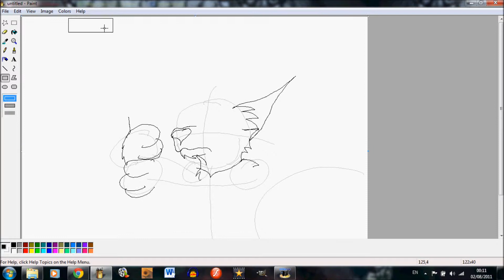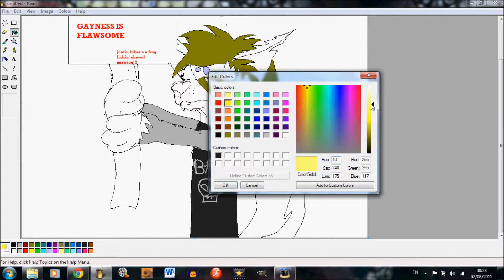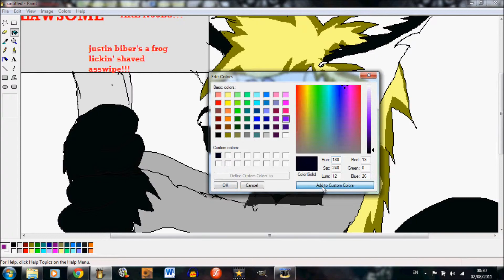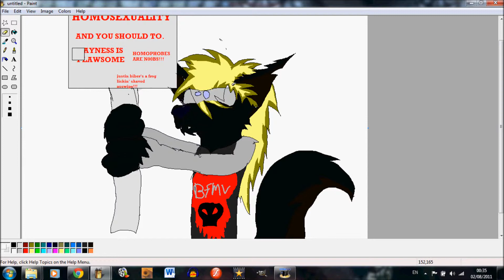SiSiH2's Speedpaints:I APPROVE OF HOMSEXUALITY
Oh I totally do.Hell I think I might be bi sexual so HATERS GUNNA HATE IF YOU DON'T LIEK jk.I seriously HATE homophobes,there is only ONE homophobe that I like,he's my uncle and he is awsome(prolly 'cause he doesn't bitch about it all the time)I DON'T OWN THE MUSIC!This came out exactly the way I planned it to XD.